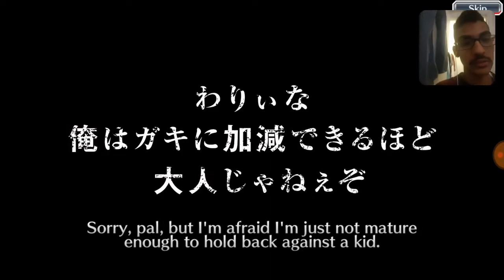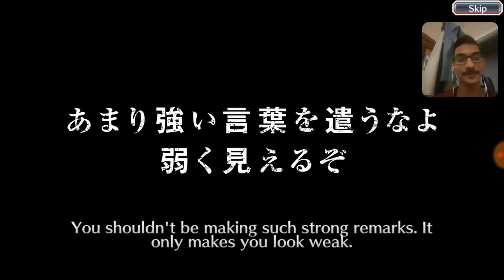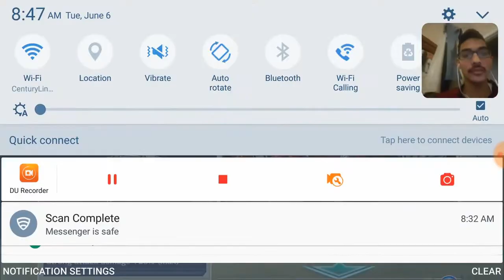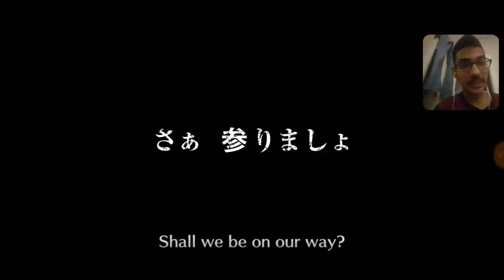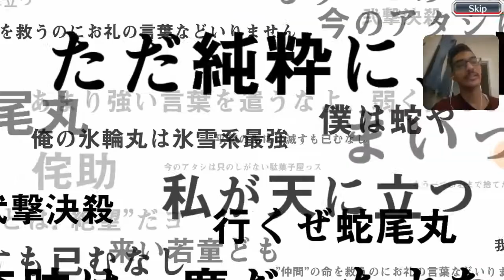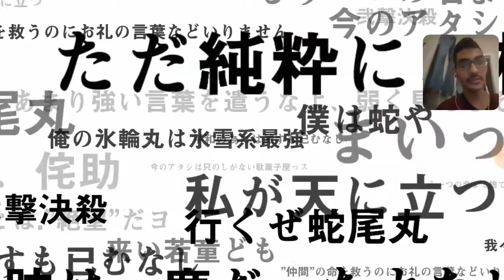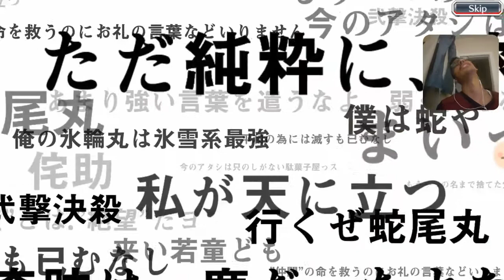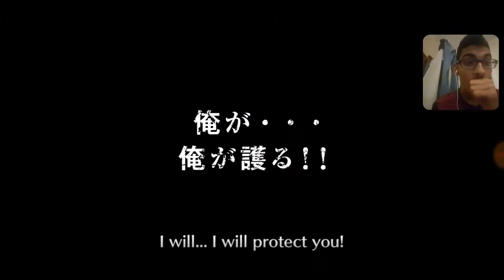Bleach brave souls: Cross Swords Summon- 1800+ orbs and 99+ Tickets!!!!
I have been waiting for this moments for so long! (Bleach Brave Souls)